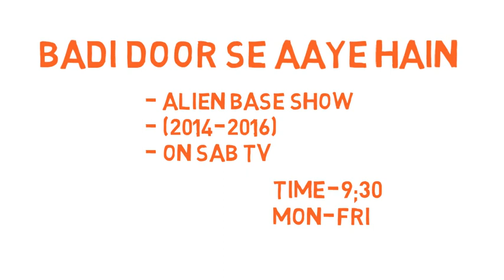"Badi Door Se Aaye Hain" FULL Details . SEASON 2, Story ETC...